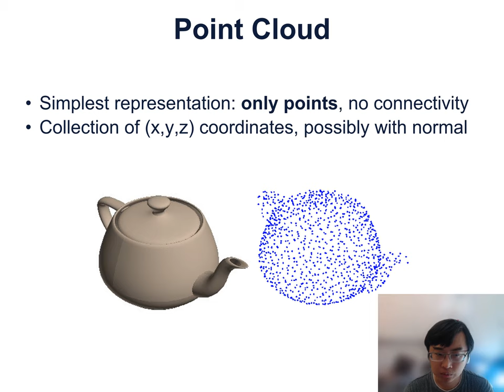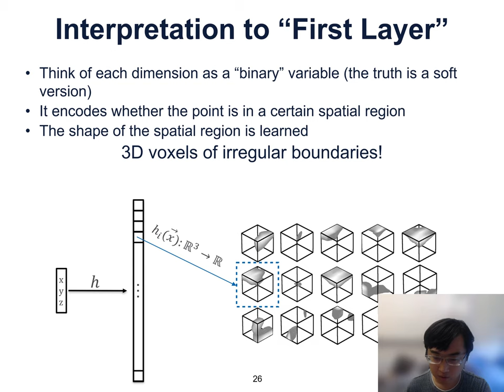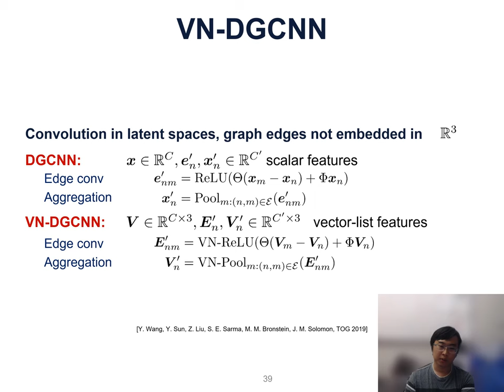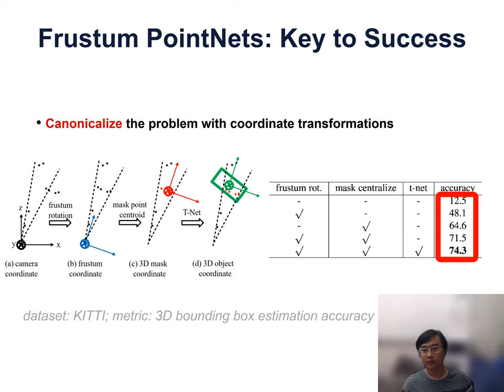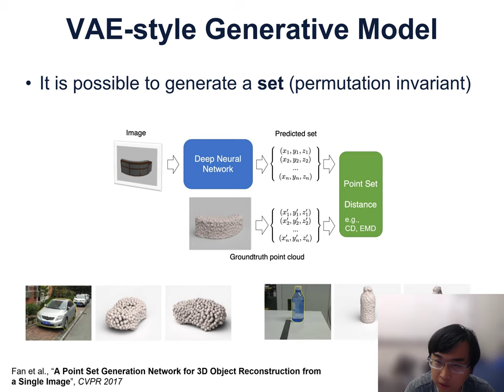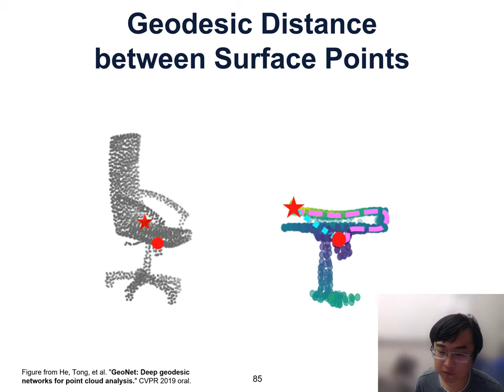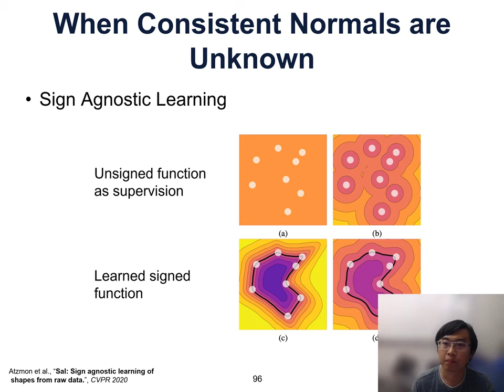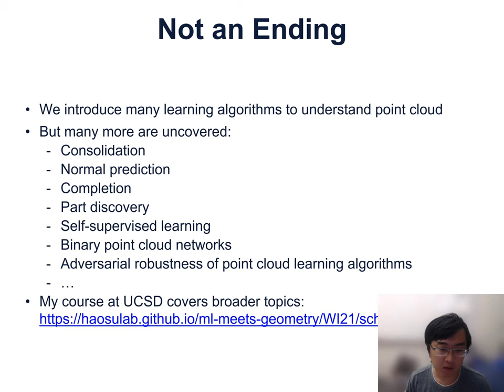[SGP-2022] Deep Learning on Point Clouds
Point cloud is an important type of geometric data structure. They are simple and unified structures that avoid the combinatorial irregularities and complexities of meshes. These properties make point clouds widely used for 3D reconstruction or visual understanding applications, such as AR, autonomous driving, and robotics. This course will teach how we apply deep learning methods to point cloud data. We will cover the following topics in this short course and will end with some open problems.

• Basic neural architectures to process point cloud as input or to generate point cloud as output
• Scene-level understanding of static and dynamic point clouds
• Point cloud based inverse graphics
• Learning to convert point cloud to other 3D representations
• Learning to map point cloud with data in other modalities (images, languages)